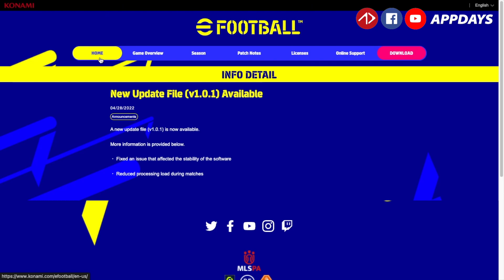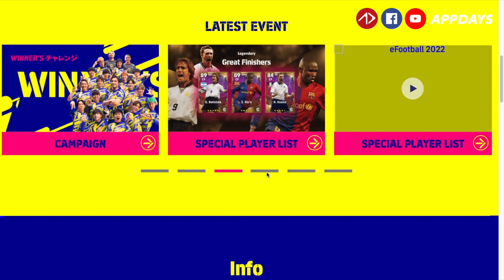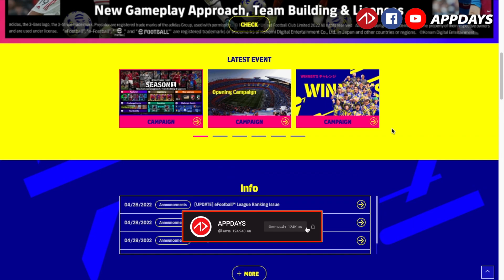อัพเดทเบื้องต้น แพ็คตำนานตัวจบสกอร์ อีเว้นท์ใหม่ และเวอร์ชั่นล่าสุด 1.0.1 | eFootball